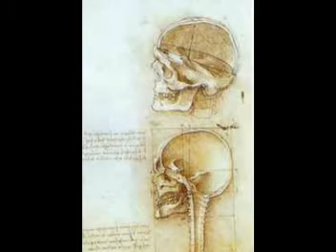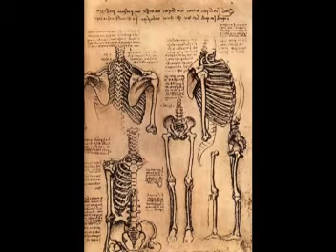LEONARDO DA VINCI